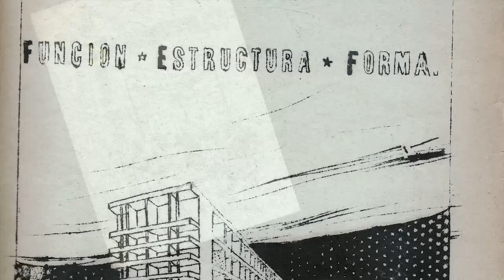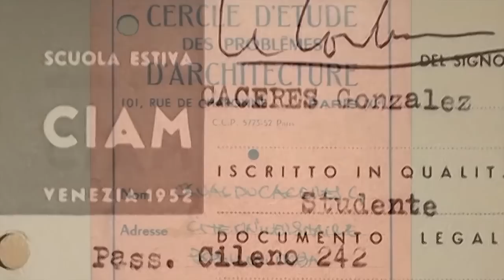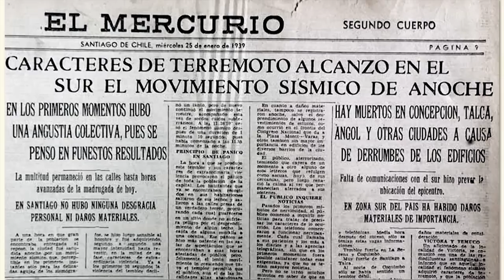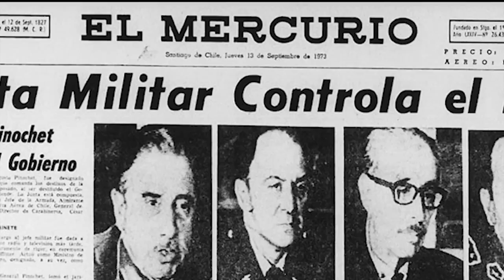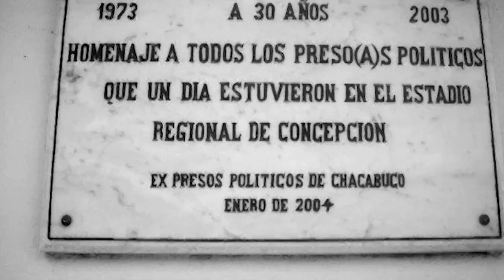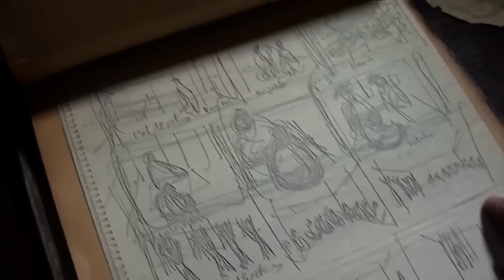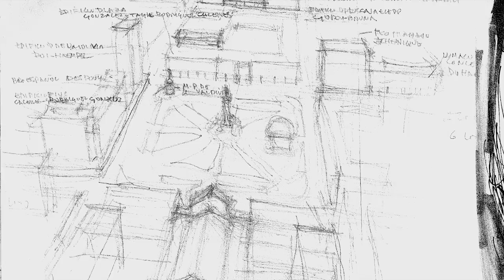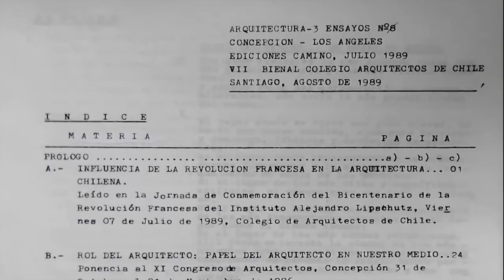MAESTROS DE LA FORMA Y EL ESPACIO: Osvaldo Cáceres (2015)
Vida y obra del arquitecto chileno Osvaldo Cáceres, miembro de la generación que encabezó la reforma modernizadora de la enseñanza de la arquitectura en la Universidad de Chile a fines de la década del '40. Su trayectoria se desarrolló principalmente en el sur de Chile, siendo uno de los promotores de la modernización arquitectónica de las ciudades de Chillán, Concepción y Los Ángeles. Encarcelado a inicios de la dictadura militar, logró superar el trauma del encierro y la tortura escribiendo la monumental obra "La arquitectura de Chile independiente", redactada e ilustrada en cautiverio.